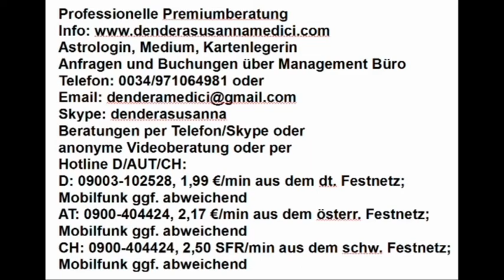Dendera's Blick in die Akasha Chronik: 06.04.2019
Hotline:
Meine 5 Kanäle:
Venezianisches Liebesorakel
Orientalisches Liebesorakel
Meisterin des Kartenlegens
Nofretete's Offenbarungen
Fernöstliches Liebesorakel
Bild: shutterstock/Atelier Sommerland